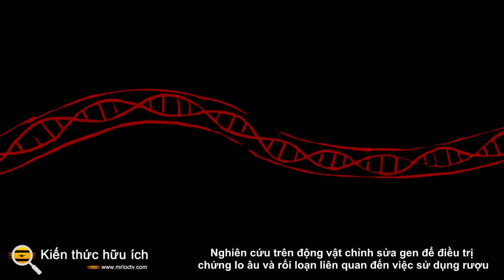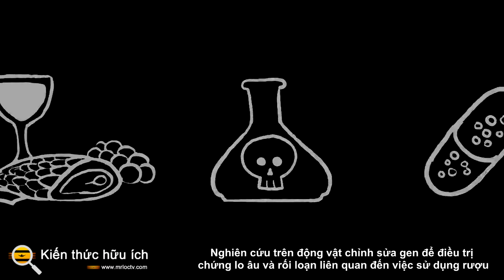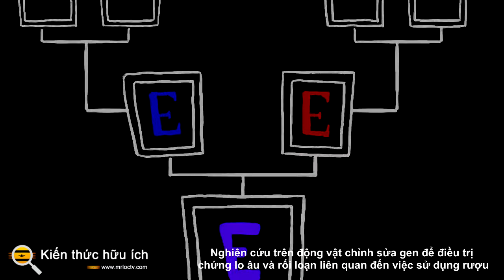Nghiên cứu trên động vật chỉnh sửa gen để điều trị chứng lo âu và rối loạn liên quan đến việc sử dụn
Tuổi mới lớn là khoảng thời gian khám phá,

nhưng những hành động trong giai đoạn này của cuộc đời có thể để lại hậu quả lâu dài, một trong số đó có thể là lo lắng và nghiện rượu sau khi uống rượu say ở tuổi vị thành niên.

Một hình thức tái lập trình biểu sinh, trong đó việc tiếp xúc với các yếu tố môi trường nhất định ở một số độ tuổi nhất định làm thay đổi gen của chúng ta, những thay đổi di truyền trong não do sử dụng rượu nặng ở tuổi thiếu niên cuối cùng có thể được điều trị bằng chỉnh sửa gen .

Các nhà nghiên cứu tại Đại học Illinois Chicago đã công bố một nghiên cứu trên động vật trên tạp chí Science Advances giải thích cách chỉnh sửa gen điều trị chứng lo âu ở những con chuột tiếp xúc với lượng rượu nặng sớm trong cuộc đời.

Trước khi nghiên cứu trên động vật, nhóm nghiên cứu đã phát hiện ra mối liên hệ giữa sự thay đổi hóa học trong não và việc uống rượu quá độ ở tuổi thanh thiếu niên tại vùng tăng cường của gen Arc (gen sớm điều hòa hoạt động của protein liên kết với tế bào). Họ phát hiện ra rằng uống rượu say làm giảm biểu hiện Arc ở hạch hạnh nhân, trung tâm cảm xúc của não, ở loài gặm nhấm và con người.

Để đảo ngược những thay đổi lâu dài này đối với não do sử dụng rượu nặng ở tuổi thiếu niên, các nhà nghiên cứu đã chỉnh sửa gen Arc bằng công cụ chỉnh sửa gen, CRISPR-dCas9. Điều này điều khiển quá trình acetyl hóa và methyl hóa histone ở gen Arc để thay đổi sự biểu hiện và khả năng được kích hoạt của nó.

Ở những con chuột tiếp xúc với rượu trong thời kỳ thanh thiếu niên, các nhà nghiên cứu đã sử dụng dCas9 để thúc đẩy quá trình acetyl hóa, giúp bình thường hóa biểu hiện gen Arc để giảm các dấu hiệu lo lắng và tiêu thụ rượu kèm theo.

Sự lo lắng ở chuột được quan sát bởi sự sẵn sàng khám phá của chúng trong các cuộc kiểm tra mê cung và sở thích của chúng đối với rượu được đo bằng mức độ chúng uống khi được đưa ra lựa chọn uống đồ uống có nồng độ cồn khác nhau.

Ở chuột trưởng thành không uống rượu sớm, chất ức chế dCas9 thúc đẩy quá trình methyl hóa, làm giảm biểu hiện Arc. Sự giảm biểu hiện Arc này có liên quan đến sự gia tăng các hành vi lo lắng và uống rượu.

Các nhà nghiên cứu trong cuộc nghiên cứu nói rằng nghiên cứu này không chỉ cho thấy uống rượu quá sớm có thể gây ra những ảnh hưởng mãn tính đáng kể đến não bộ đang phát triển, mà chỉnh sửa gen có thể là quá trình khôi phục cài đặt gốc để điều chỉnh hóa chất não bị thay đổi này trong tương lai.